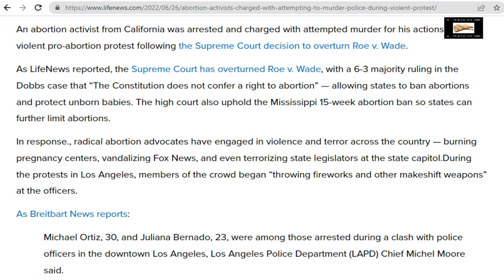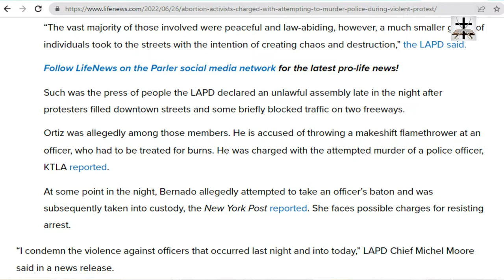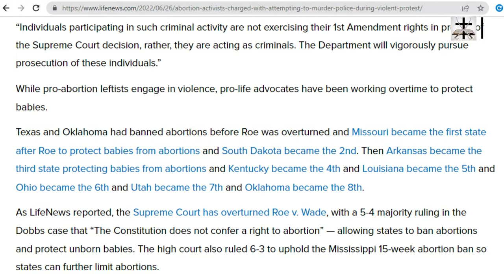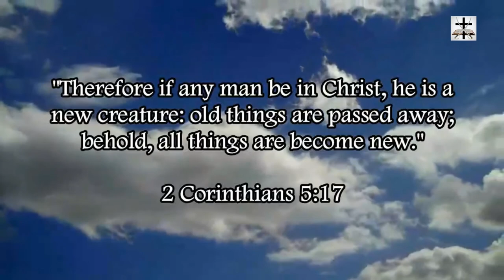Pro-Abortion Activists Charged With Attempting To Murder Police Officers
Our Bitcoin wallet address: 34PsjJaySyAiWyjunD49aitEGTujzhhRKc
Our Ethereum wallet address: 0x232e0c46EFad0E5fef8Bc55f1EC9b070C102858e
Our Litecoin wallet address: MCNSGyVJGL8JvNMsKZoHBH2wkVJKF8T5ac

Violent pro-abortion thugs end up getting charged with attempted murder of police officers during a violent pro-abortion riot.